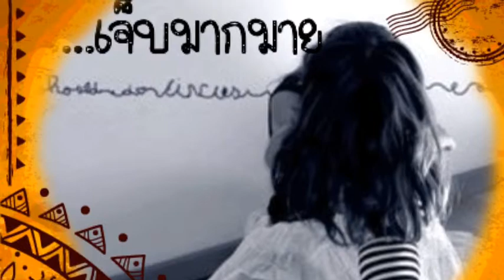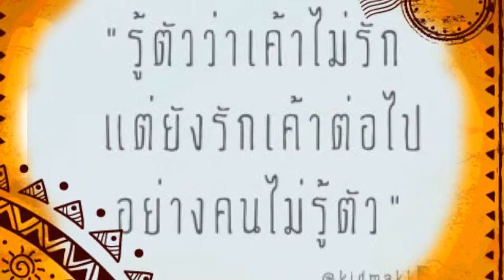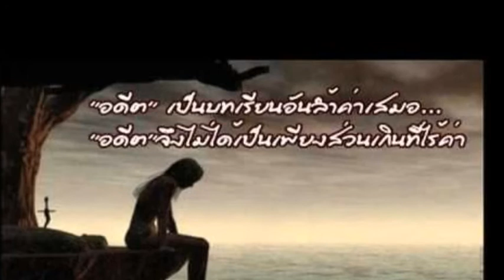หนีรัก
ครูโอ ขอขอบพระคุณ YouTube ท่านเจ้าของบทเพลง และภาพจากGoogleเจ้าค่ะ